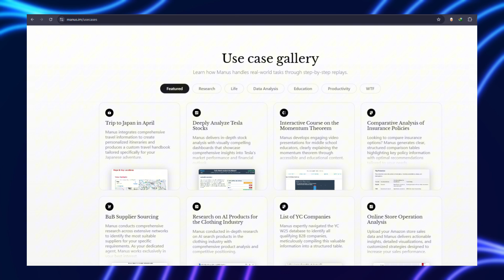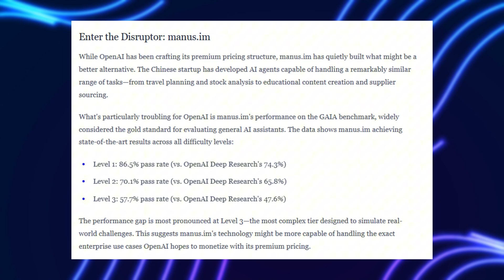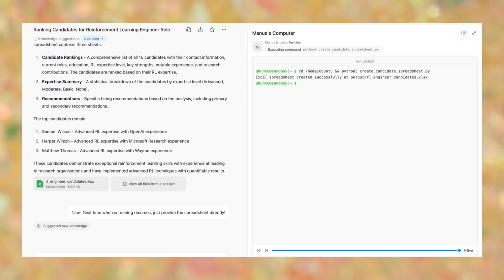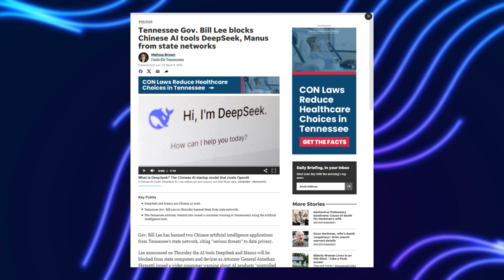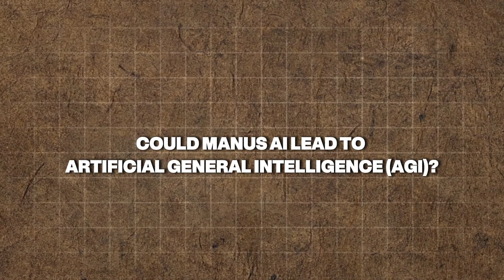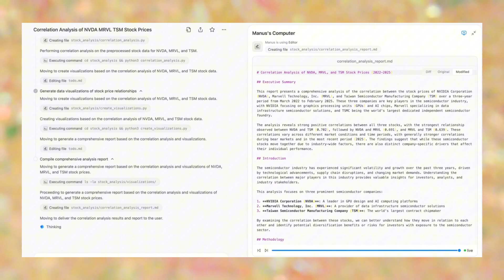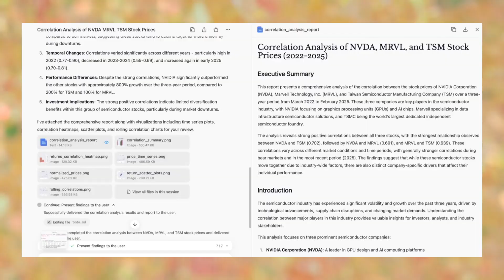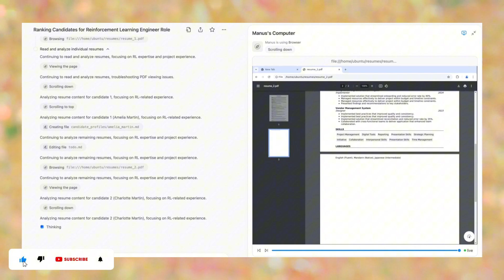Manus AI Explained: Is This China’s Biggest AI Breakthrough Yet?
• Manus AI is an autonomous AI agent capable of completing real-world tasks independently.
• Unlike traditional chatbots, it acts rather than just responding to queries.
• Manus outperformed OpenAI models in AI benchmark tests, showcasing its advanced capabilities.
• China’s AI industry is rapidly expanding, with Manus and DeepSeek leading the charge.
• AI agents like Manus might soon replace white-collar jobs and reshape industries.